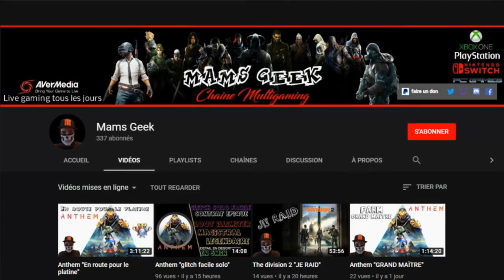The division 2 Siège de la banque GAMEPLAY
Salut a tous petit GAMEPLAY sur the division 2